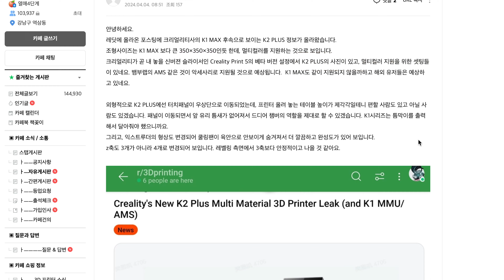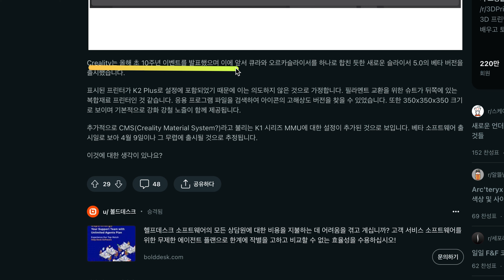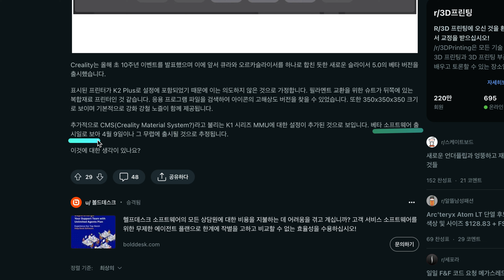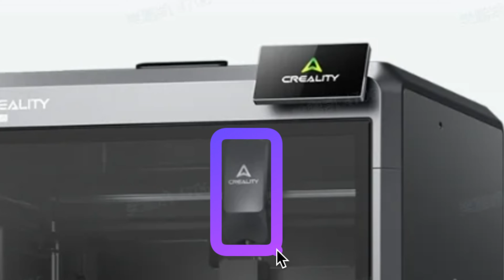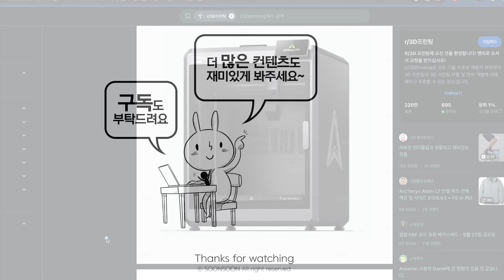크리얼리티의 첫번째 멀티칼라 지원 프린터 K2 Plus 루머 이야기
지난 밤, 크리얼리티의 새로운 프린터인 K2 Plus 에 대한 루머가 흘러나왔습니다.

이야기에 따르면 크리얼리티의 새로운 슬라이서인 5.0 버젼 베타에 추가되어있는 프린터 정보를 통해서 유출이 된 것으로 보이는데요..

350 x 350 x 350 mm 의 큰 출력 사이즈와, CMS (Creality Material System?) 라고 불리우는 최대 16색까지 지원해줄 것으로 보이는 멀티 칼라 색상 지원 기능이 추가될 것으로 보인다고 합니다.

그야말로 시장의 니즈를 제대로 파악해서 준비중인 것으로 보이는데.. 최근의 K1C 나 엔더3의 출력 품질을 보면, 품질도 좋지 않을까 유추해봅니다.

개인적으로는 작년에 내놨던 첫 플래그쉽 모델인 K1 , K1 MAX 의 유저들이 베타테스터가 된 것 같아 씁쓸하기 때문에 해당 제품들 구매자들에게는 보상판매나 기타 혜택을 주면서 출시하면 좋겠다는 생각이 듭니다. ( 저는 구매자가 아니라 리뷰를 위한 증정을 위해서 받았기 때문에, 예외겠지만.. )

크리얼리티가 발빠르게 다양한 라인업을 잘 내놓는 것도 신기하고 대단하다고 생각이 들면서도 동시에 너무 많은 라인업을 내놓다 보니, 기존의 제품에 집중을 못하지 않나.. 라는 우려도 있네요.